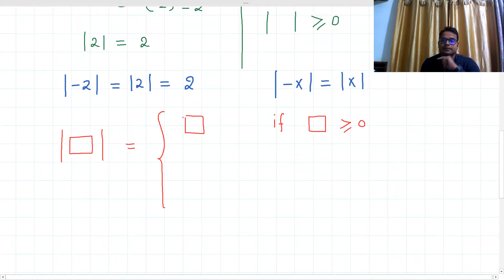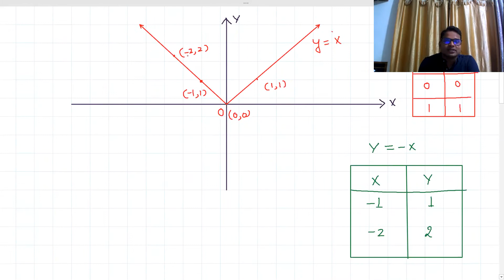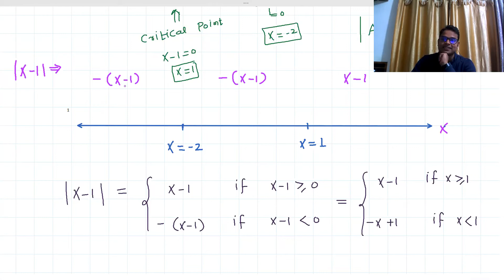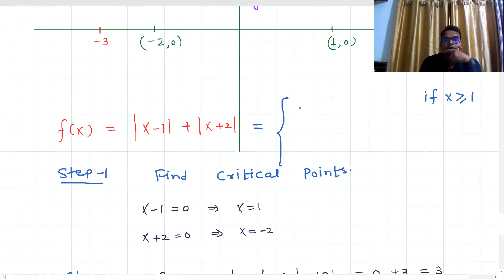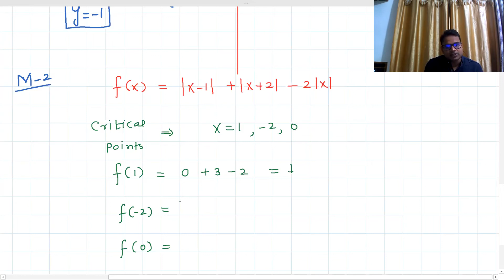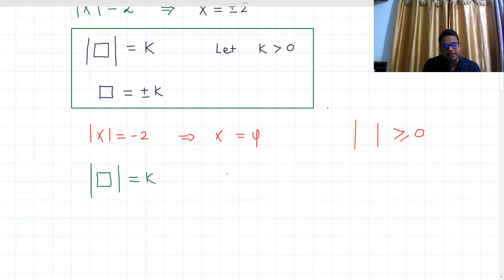Modulus Function And Graph Of Modulus Function | L-1 | JEE MAIN | JEE ADVANCED | CLASS 11 | LOV SIR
Modulus Function: (Domain, Range and Graph)
Opening Modulus Function
Solving Modulus Equality

1. relation and function class 11
2. class 11 relation and function
3. relation and function class 11 ncert
4. modulus function
5. relation function class 11
6. modulus function class 11 maths
7. modulus function iit jee
8. modulus function
9. relations and functions iit jee
10. modulus function problems
11. relations and functions vedantu
12. relations and functions
13. class 11 maths chapter 2